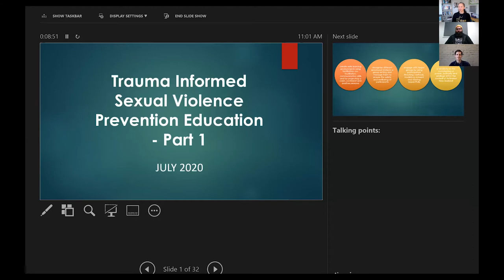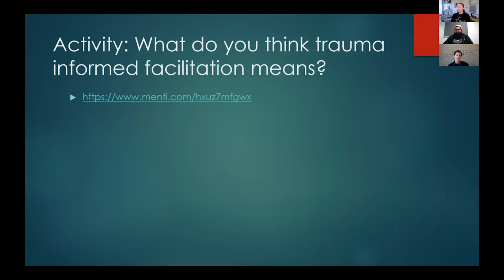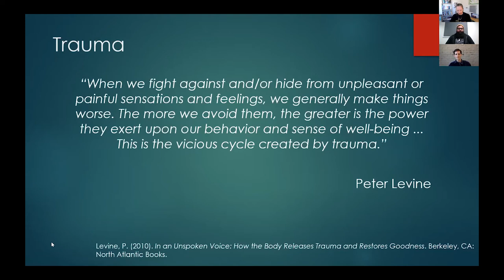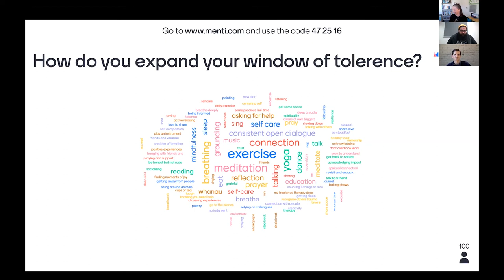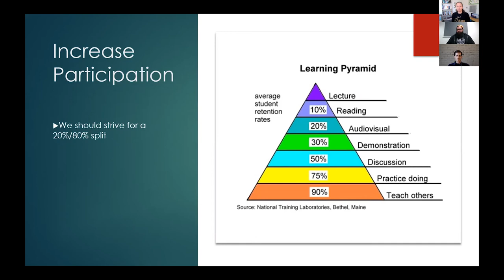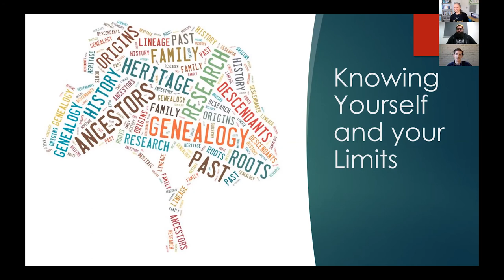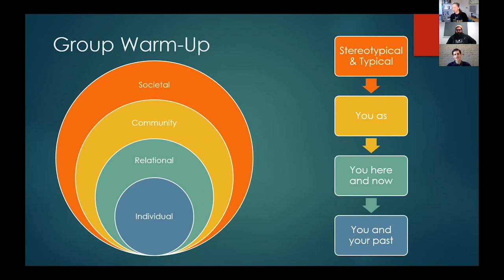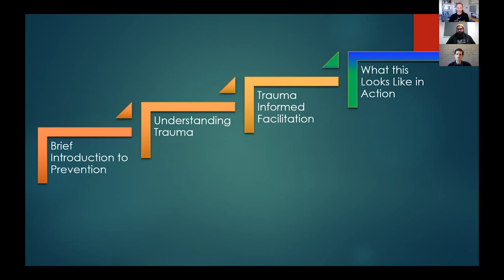Tauiwi Caucus: Trauma Informed Sexual Violence Prevention Education - Part 1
Tauiwi Caucus Presents:
Trauma Informed Sexual Violence Prevention Education - Part 1

This first session will be one and a half-hour presentation and Q&A.
The intended audience is those who are engaging in sexual violence prevention education initiatives.

The learning objectives over both sessions are:
-Understand the importance of creating safe learning environments using facilitation, co-facilitation, communication skills
-Understand the importance of recognising different emotional states in a group setting and manage them to ensure the safety and wellbeing of participants
-Understand what participatory teaching methods mean and why is it important for sexual violence prevention
-Develop a sensitivity to the complexities of power, authority and privilege within the context of Aotearoa New Zealand

What will be covered in part 1:
-Brief Introduction to Prevention
-Brief Introduction to Trauma
-Trauma Informed Facilitation
-What this Looks Like in Action